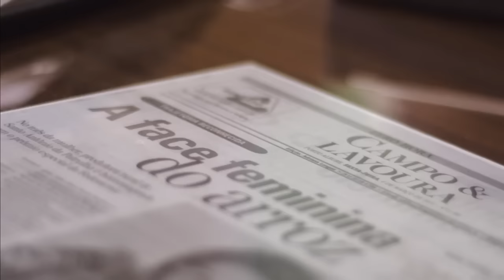Afinal, o trabalho de quem tem amor pela terra faz toda a diferença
Maria Eugênia cliente da Massey Ferguson, que nesse vídeo conta a sua história de vida e o seu dia a dia no campo. Afinal, o trabalho de quem tem amor pela terra faz toda a diferença.

Maria Eugênia is the Massey Ferguson customer and in this video she tells the story of her life and day to day in the field . The work of who loves the land makes the difference.